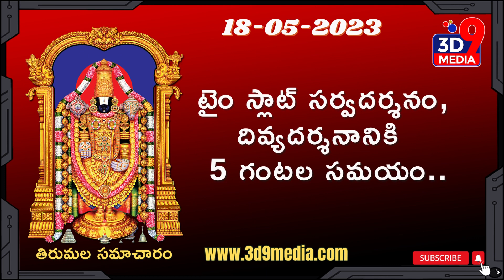తిరుమల సమాచారం 18-05-23 I 3D9MEDIA I Subscribe, Like & Share